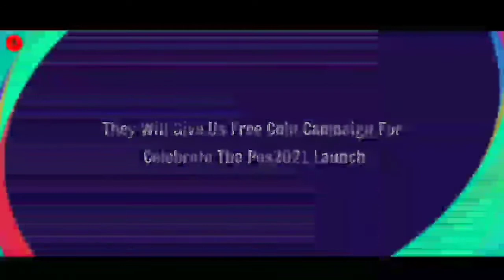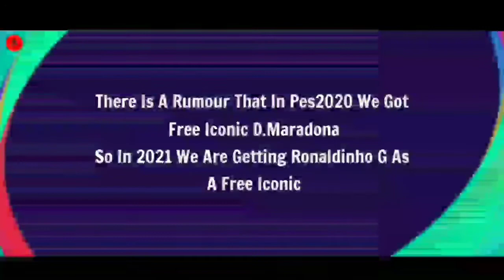PES 2021 Season Update - Free Rewards & Offers - Pes 2021- GAMES OFFICIAL